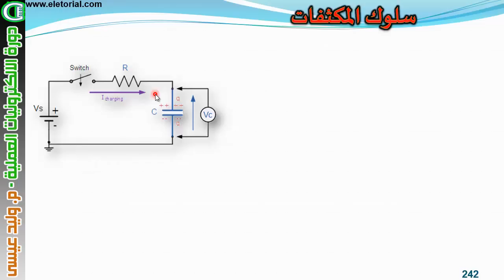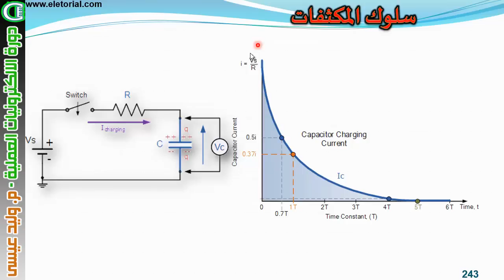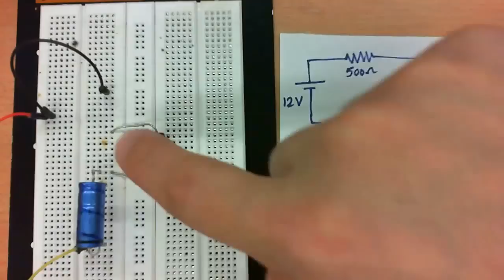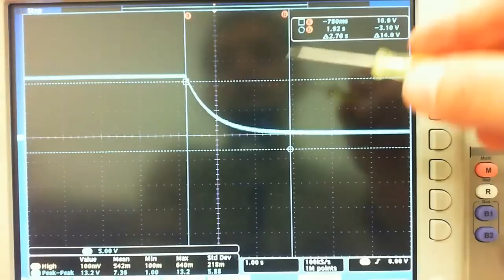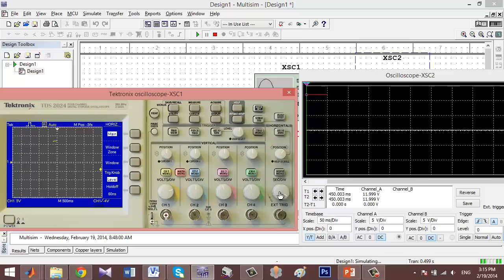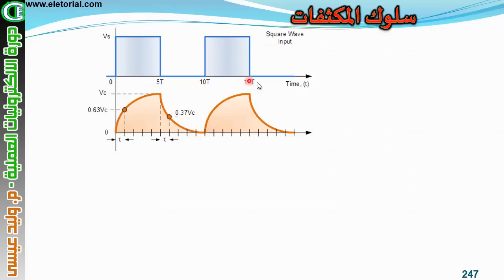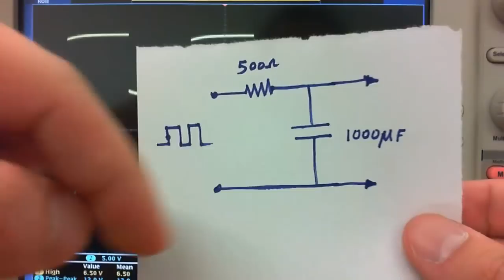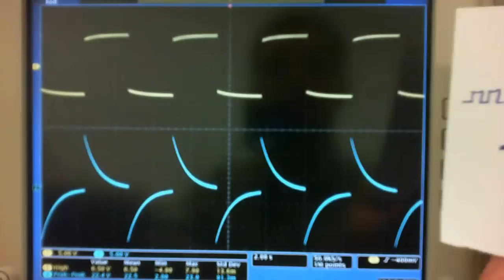دورة الالكترونيات العملية :: 25- سلوك المكثف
يعرض هذا الفيديو العنصر الالكتروني الثاني وهو المكثف .. كيفية عمله وخاصة طريقة شحنه وتفريغه... بشكل نظري وعملي ممتع ..

يمكنك الاشتراك في الموقع والاستفادة من كل دوراته المجانية والمقالات والدروس العملية في مجال الهندسة الكهربية والالكترونية عبر زيارة روابطنا ::
شارك معنا ...
م. وليد عيسى